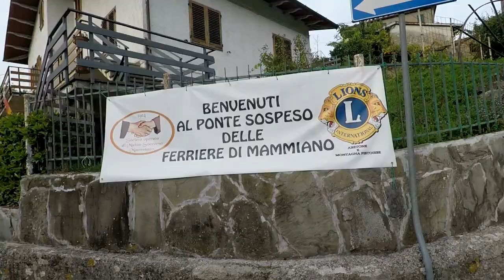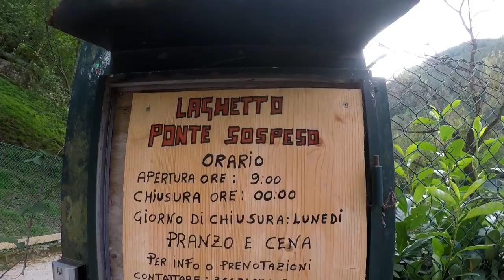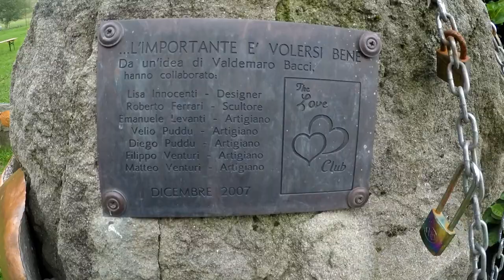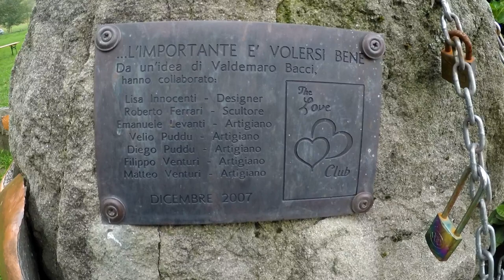PISTOIA - Ponte Sospeso || J.W. Vloggando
Il ponte sospeso delle Ferriere è una passerella pedonale che collega i due versanti del torrente Lima tra Mammiano Basso e Popiglio nel comune di San Marcello Piteglio.

È realizzato con strutture che appoggiano su quattro cavi di acciaio mantenuti in tensione; misura 227 metri di lunghezza, 36 metri di altezza massima sull'alveo del fiume e 80 centimetri di larghezza. Nel 1990 è stato inserito nel Guinness dei primati che lo annoverava come “il più lungo ponte sospeso pedonale del mondo”. Dal 2006 il record è detenuto dal Kokonoe Yume Bridge in Giappone.

Inaugurato nel giugno del 1923, fu costruito seguendo l'idea di Vincenzo Douglas Scotti, conte di San Giorgio della Scala, direttore del laminatoio di Mammiano Basso della Società metallurgica italiana. Esso sarebbe servito a permettere il passaggio degli operai che da Popiglio si dovevano recare a lavorare nelle fabbriche situate sul versante opposto: senza una struttura del genere, infatti, gli operai avrebbero dovuto percorrere a piedi circa 6 chilometri per raggiungere il posto di lavoro. Per l'esecuzione dei lavori il conte Vincenzo Douglas Scotti incaricò il capo officina Filiberto Ducceschi, che ebbe la responsabilità della realizzazione dei lavori per la parte meccanica, mentre le opere murarie e di supporto furono affidate a Cesare Vannucci, capo dei muratori.

I lavori iniziarono nel 1920 con l'ausilio di una trentina di operai, che ancorarono i cavi. A questo punto fu possibile realizzare una passerella pedonale, costituita da tavoloni e reti metalliche incardinate alla struttura portante, che univa le due opposte rive del fiume Lima senza alcun sostegno intermedio.

L'opera, che ha perso la sua funzione originale, quella di migliorare le condizioni di viabilità nella vallata, ha subito nel corso degli anni importanti lavori di manutenzione e di consolidamento. Gli ultimi, che risalgono all'anno 2004, hanno permesso di mettere in sicurezza il ponte rendendolo più stabile e resistente attraverso la completa sostituzione dei cavi, dei tiranti laterali, delle passerelle e delle protezioni, con materiale più resistente e leggero. Nel 2014 è stata inaugurata l'illuminazione notturna del ponte.

« […] T'amo, città di crucci, aspra Pistoia
pel sangue de'tuoi bianchi e de'tuoi Neri,
che rosseggiar ne' tuoi palagi fieri
veggo, uom di parte con antica gioia. »
(Gabriele D'Annunzio, Le città del silenzio: Pistoia)

▬▬▬▬▬▬▬▬▬▬ஜ۩۞۩ஜ▬▬▬▬▬▬▬▬▬▬▬▬

▬▬▬▬▬▬▬▬▬▬ஜ۩۞۩ஜ▬▬▬▬▬▬▬▬▬▬▬▬